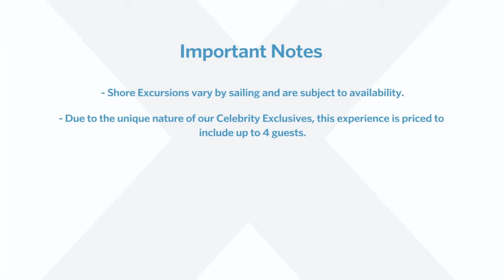A Taste of Provence by Alain Ducasse Tour, Nice, France